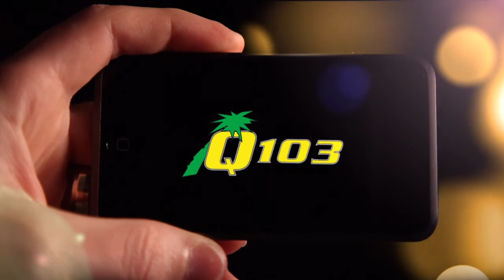Q103 Behind the Scenes - Jan 22 2013 - The Problem with Americans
- Today for our Q of the Day, we asked the very basic question: What's wrong with America, and what do we do to fix it...turns out, the problem may be the Americans! PLUS, more on the Island SuperStar Search and why taking the Bible out of schools in American classrooms, may have been a mistake.